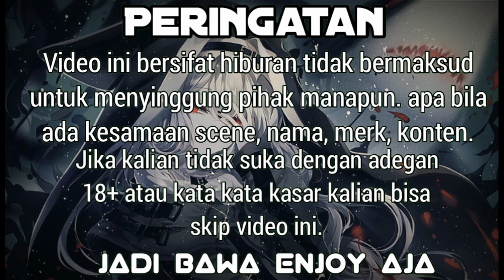Di Ajak Kawin Sama Loli - [Anime Crack Indonesia] Episode #72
Selamat hari raya idul Fitri, mohon maaf jika atmin melakukan kesalahan, karena kita frens.

Request : untuk request tod

Subrek juga Chanel di bawah, mereka yang bantu ngedit dan sebagainya.

mohon bantuannya.

Device.

Hp Kentang 🥔

Ending Song

♪Dj Rin Rin

Tag: Anime AMV Game Horor Sad Story'Sad Story' AnimeIndo